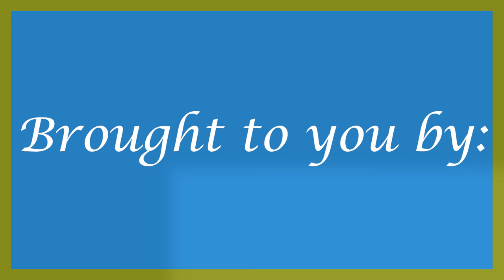15 Iconic Australian Birds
This video is 15 iconic Australian birds, in my opinion (obviously).

Gear:
Nikon D600
Nikkor200-500mm

Bird Dude is a young wildlife photographer based in Melbourne Australia. He wishes to remain anonymous for now.